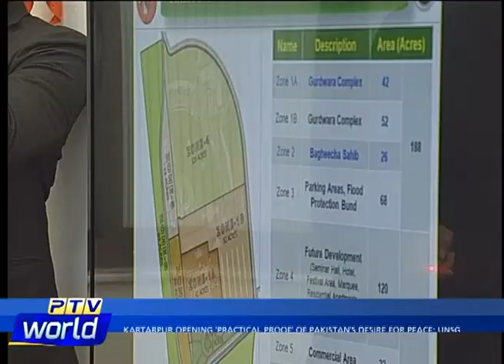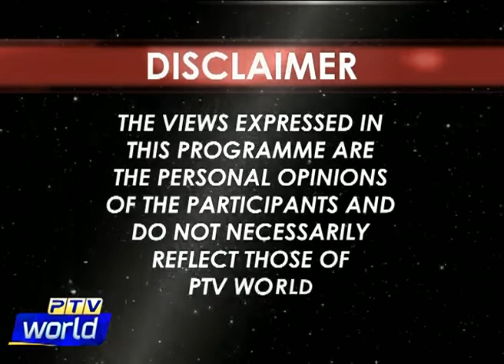POLITICS TODAY 18 02 2020